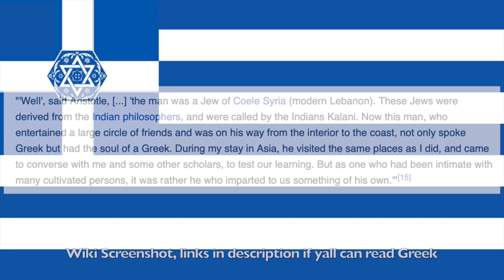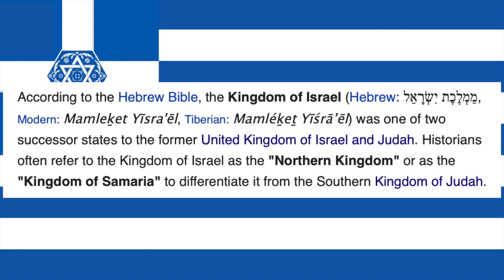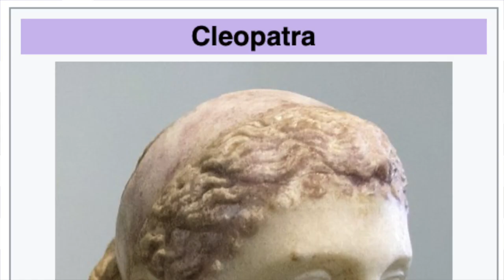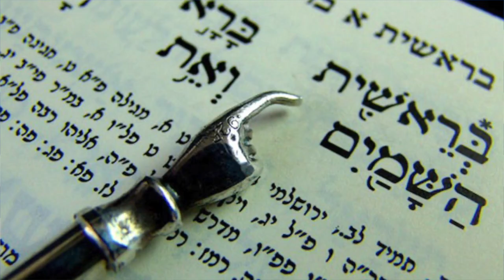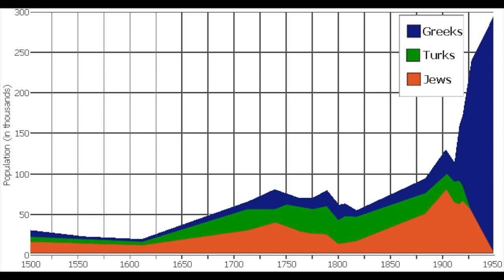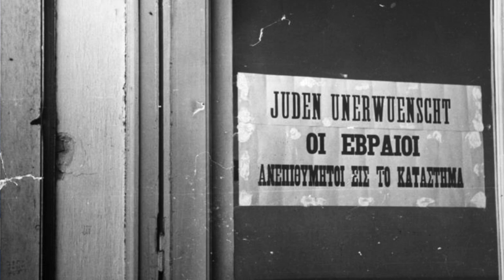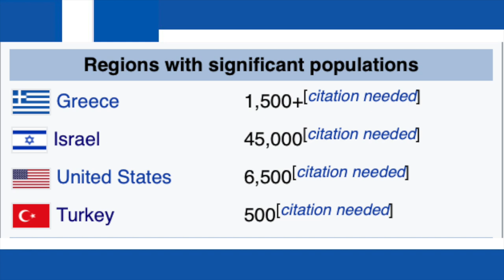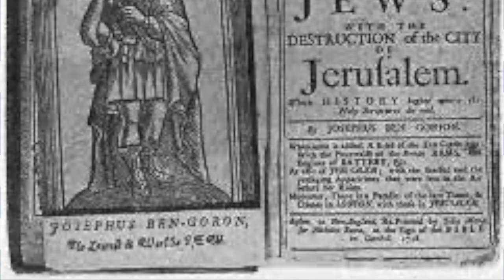Greek Jews!? 2300 Years of Romaniote Jews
The Romaniote Jews are an ancient Hellenized Jewish community dating back at least 2300 years and perhaps to the destruction of the first temple. Ancient Greece was dope and they had a blast (relative to the rest of the diaspora)! The Greeks were cool, the Byzantines were aight, and the Ottomans were lit! Life was much better there than for those who stayed in Israel, and much much better than the unfortunate souls in the rest of Europe.

But unfortunately Greece is in Europe and all that Europing eventually takes a toll. Today there aren't that many Romaniote left, and many that remain have assimilated to Sephardic culture and eat rice on passover. I still ❤️ you tho.

Get ready for a wild ride through three thousand years of history, hundreds of mispronounced Greek words (including Romaniote itself probably), three mispronunciations of interesting, an exceedingly long and wholly unnecessary tangent about Samaritan Israelites, yet another captivating Jewish Creole language, and much much more!

Where are all the Jews?!

Greece!

Links:
The flag I put together from a cool Greek mogen David in an r/vexillology post and a normal greek flag
And here are videos of people speaking what is supposed to be Yevanic but I can't confirm because people were arguing in the comments:

Germany why you do that to Greece? Yanis Varoufakis is Bae.